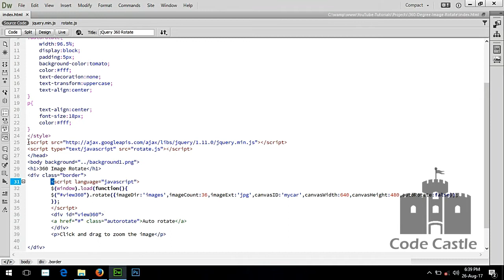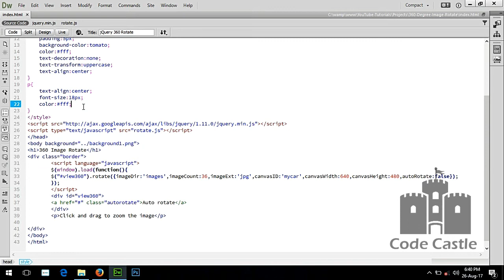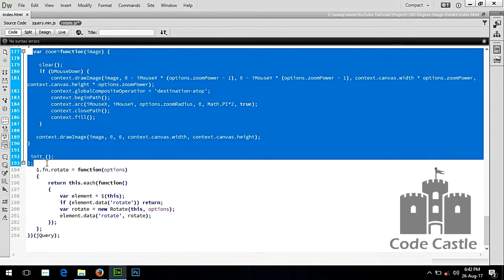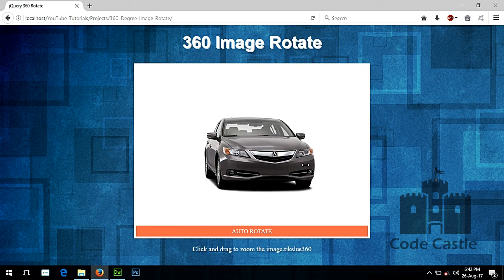Jquery Image Viewer With Zoom And Rotate, 360 Product Viewer, 3d Product Viewer, 360 Image Viewer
Jquery Image Viewer With Zoom And Rotate
360 Product Viewer
360 Degree Image Rotation
3d Product Viewer
360 Imagery
360 Image Viewer

YT Solution